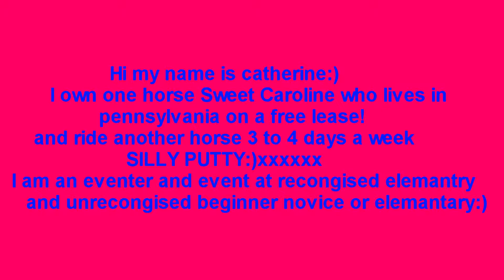Contest entry for bunnyandponylove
Hope the entry is okay first part is the editing:)